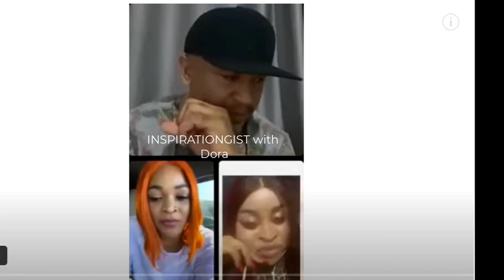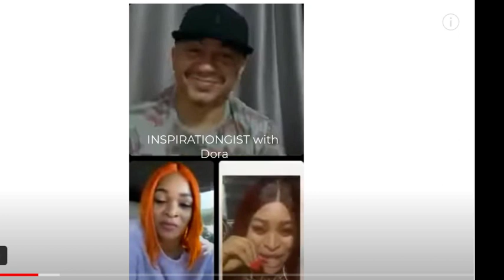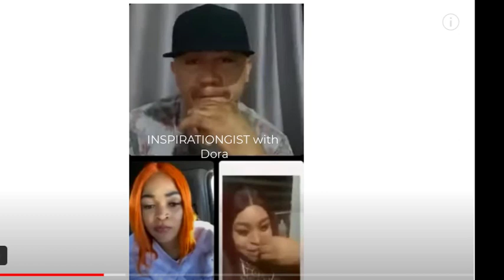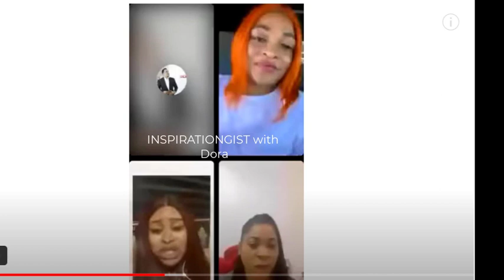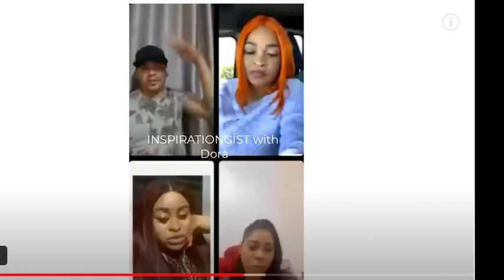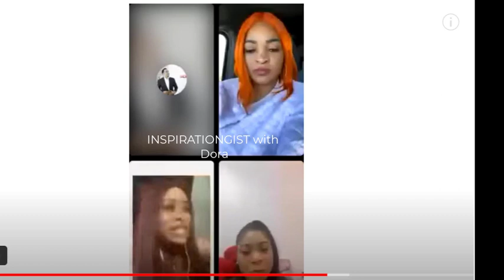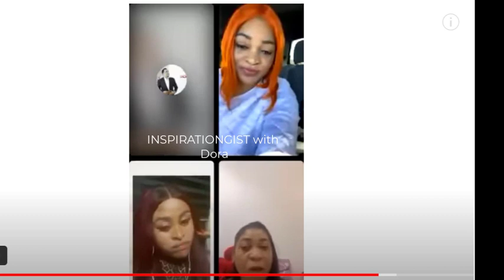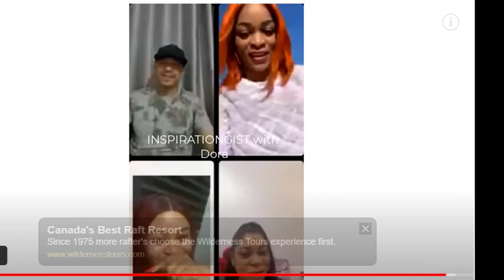Judy Austin desperate moves to displace May Expøsed!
Yul Edochie and Judy Austin desperate to discredit May before her fans.